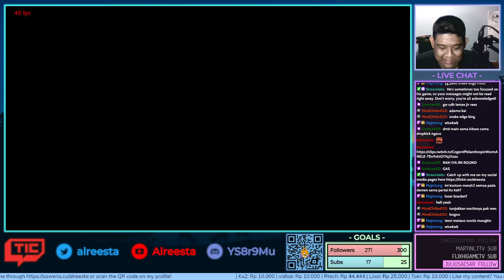Losers Round 1 Metaco Online Tournament August #1 - Alreesta (Noctis, Asuka) vs MYTH | Grey³ (Lei)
Losers Round 1 Metaco Online Tournament August #1 - Alreesta (Noctis, Asuka) vs MYTH | Grey³ (Lei) -- Watch live